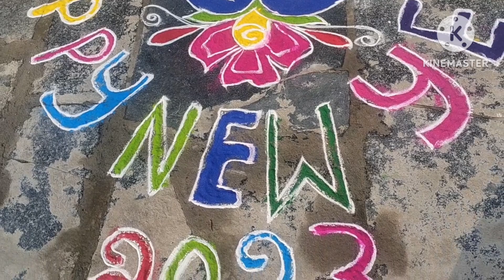Last Year Ma Rangoli Designs